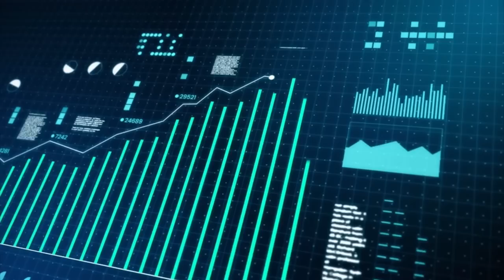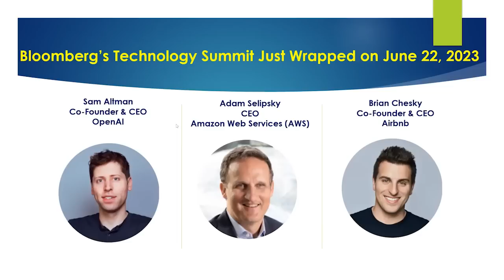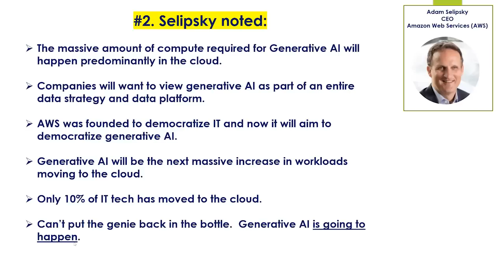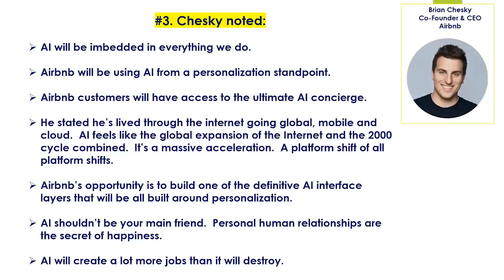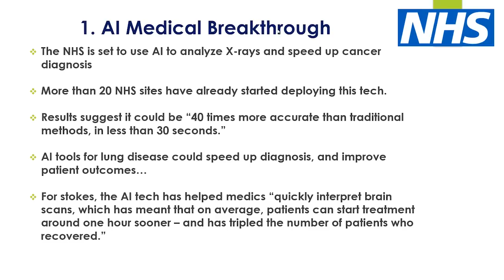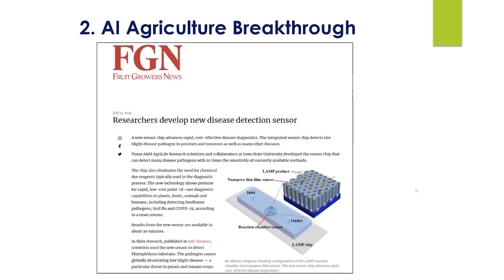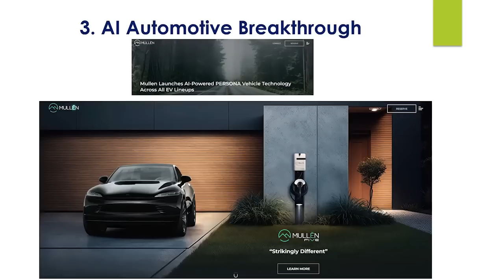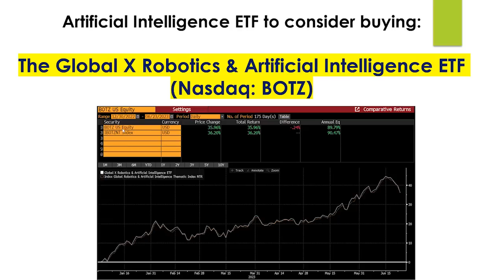It’s "Explosive": 3 Ways Generative AI Will Change Our Lives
The CEOs of OpenAI, Amazon Web Services and Airbnb all agree: Generative AI is an “explosive” technology. Amber Lancaster joins the podcast to break down 3 innovative ways that AI will change our lives — and the best ways you can invest in in the AI trend this year.

RESERVE YOUR SPOT for Ian King’s free webinar, “The American AI Wealth Summit”